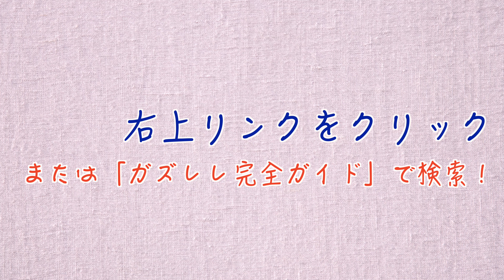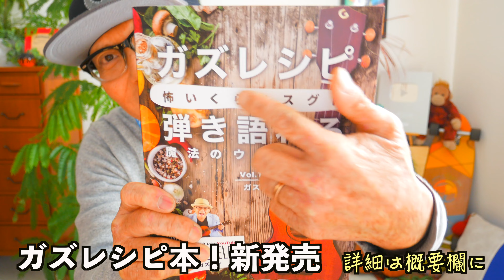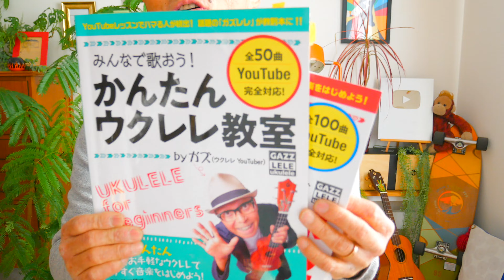【2021年改訂版】小さな恋のうた / MONGOL800《ウクレレ 超かんたん版 コード&レッスン付》